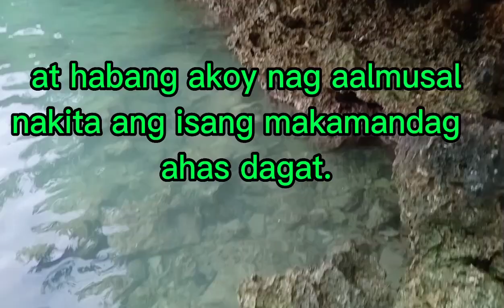BAKIT SOBRANG DINARAYO NA ANG BEACH NA ITO/PAGURIRAN.daming TAO.